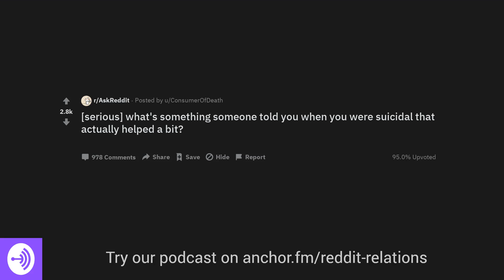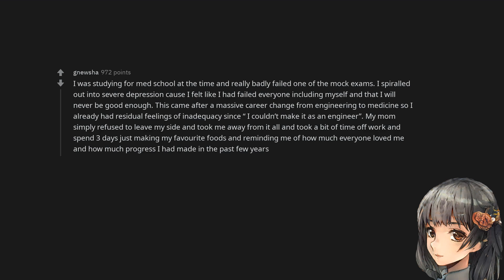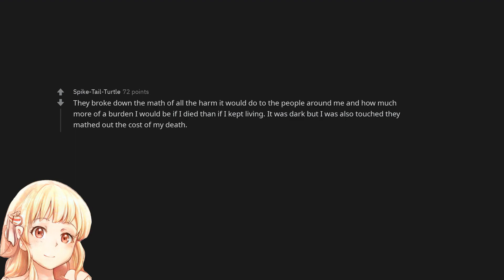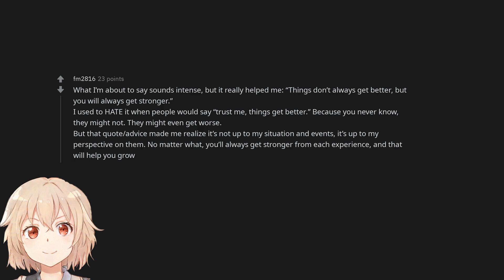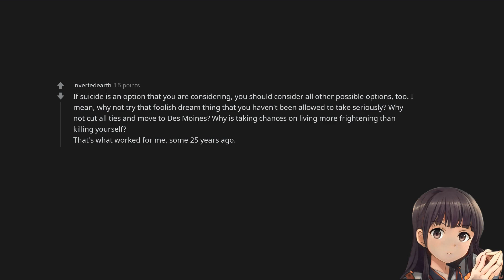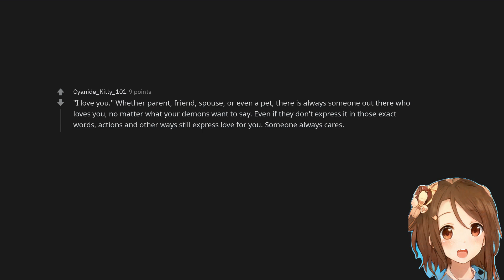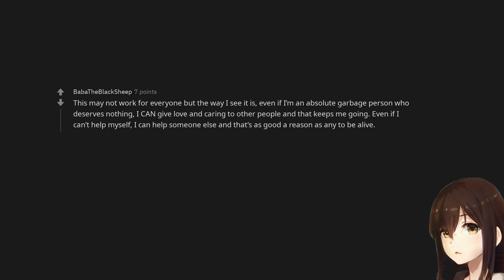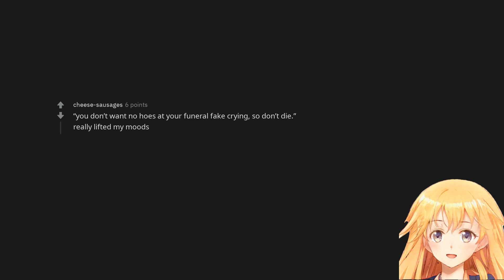[serious] what's something someone told you when you were suicidal that actually helped a bit?